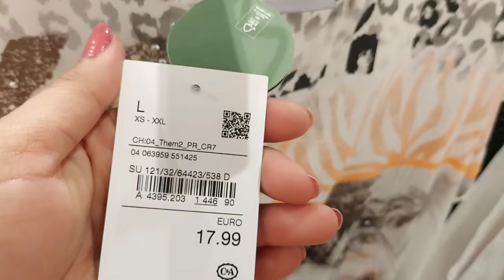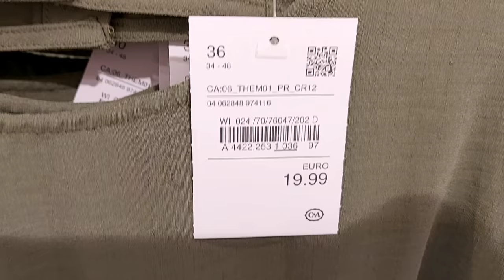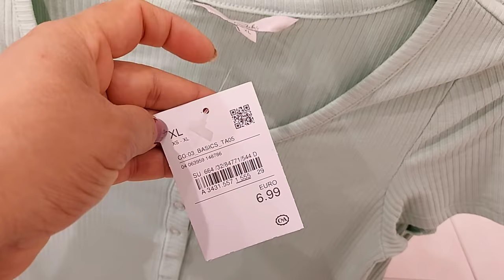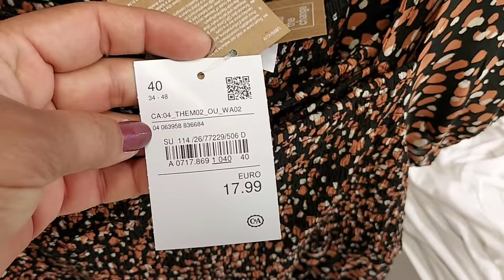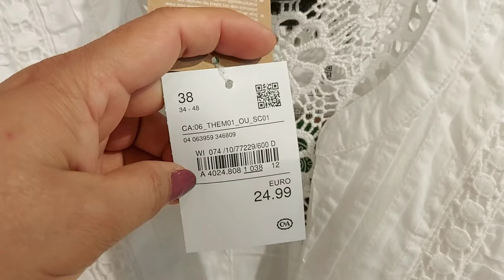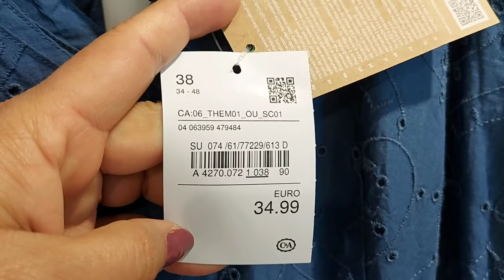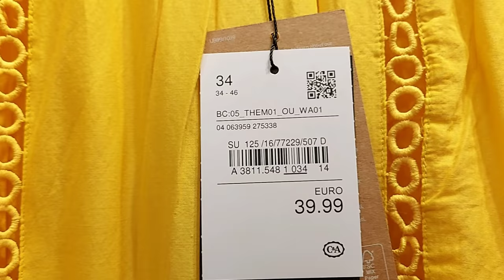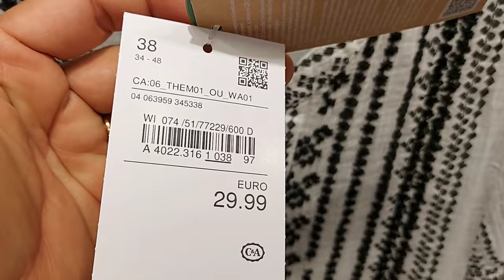C&A WOMEN'S NEW COLLECTION / JUNE 2021